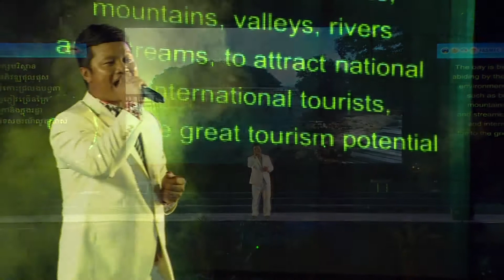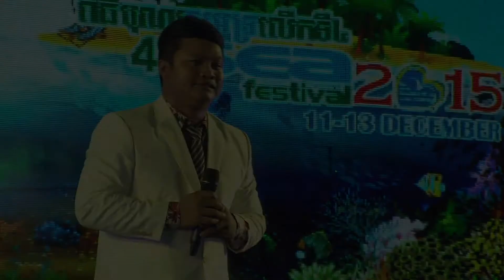តារារៈនាទិសនិរតី - The Rising Star in the Southwest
ពិធីបុណ្យសមុទ្រឆ្នាំ២០១៥
ថ្ងៃទី ១១-១៣ ខែធ្នូ ឆ្នាំ២០១៥
នៅខេត្តកំពត

Cambodian Sea Festival 2015
Kampot, Cambodia
11-13 December 2015

ច្រៀងដោយ៖ លោក ប៊ុន ស័ក្តិ
Sung by : Mr. Bun Sak